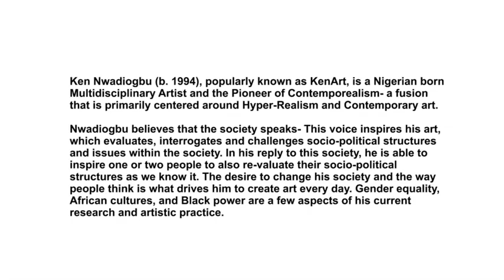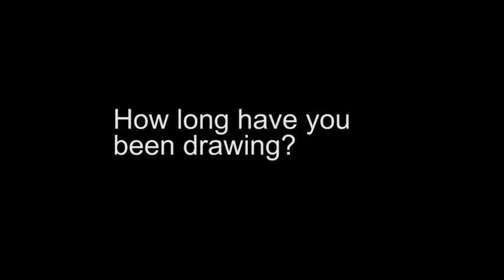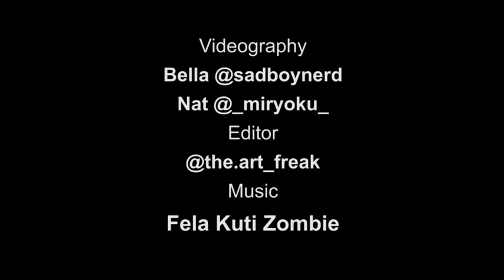Meet Ken Nwadiogbu Hyperrealist artist from Nigeria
Ken Nwadiogbu (b. 1994), popularly known as KenArt, is a Nigerian born Multidisciplinary Artist and the Pioneer of Contemporealism- a fusion that is primarily centered around Hyper-Realism and Contemporary art.

Nwadiogbu believes that the society speaks- This voice inspires his art, which evaluates, interrogates and challenges socio-political structures and issues within the society. In his reply to this society, he is able to inspire one or two people to also re-valuate their socio-political structures as we know it. The desire to change his society and the way people think is what drives him to create art every day. Gender equality, African cultures, and Black power are a few aspects of his current research and artistic practice.